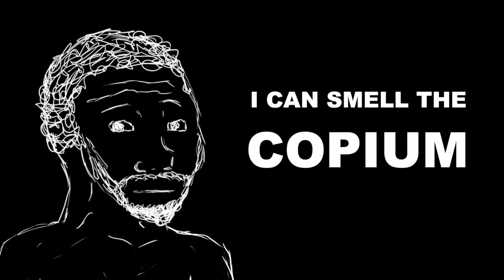[MHWI] Tempered Teostra Duo Longsword +Bow Speedrun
Me and IAkuma spent a lot of time trying to get this run down. Playing bow+Longsword is a lot of fun but you definitely have to switch up your playstyles. Bow causes a lot of flinching to the monster naturally so as a Longsword user I find myself struggling to get gauge or commit to a Helmsplitter due to the constant moving and lack of moves to counter. But the damage output can be significant if you time the flinches. It's been a lot of fun running this monster I hope you guys enjoy it cause there definitely will be more Bow+LS runs to come!

Runner:
►IAkuma

Team:
►Team BadRNG

Chapters:
0:00 Intro